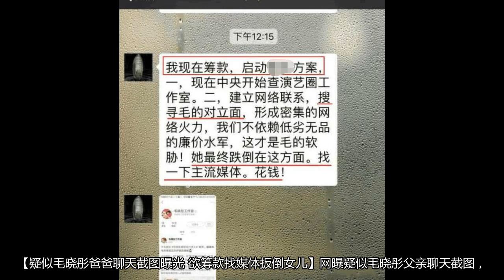【疑似毛晓彤爸爸聊天截图曝光 欲筹款找媒体扳倒女儿】